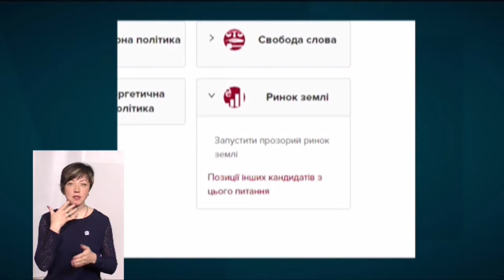ТЕМА ДНЯ 22 04 2019 Вибір зроблено Коли чекати реальних змін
Які кроки  пропонує майбутній президент у своїй програмі, наскільки вони можуть змінити ситуацію в країні та коли українці відчують зміни? Експерти:політолог, доктор історичних наук, професор ХНУ Микола Олійник координатор громадської організації «Центр ua» та руху «Чесно» Олег Черненко